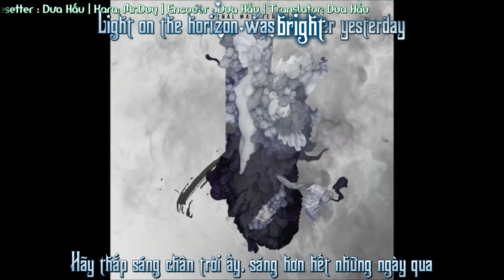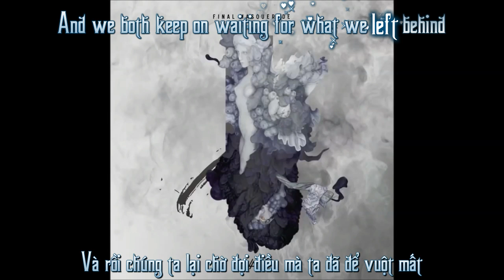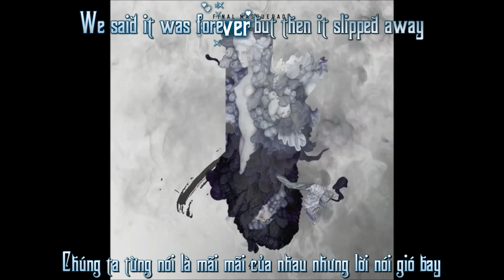[Lyrics+Vietsub] Linkin Park - Final Masquerade